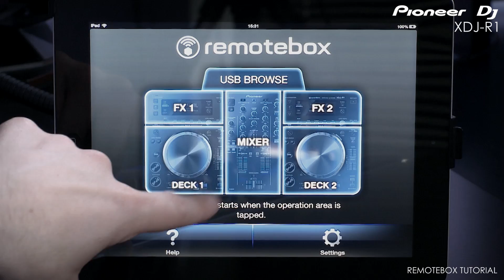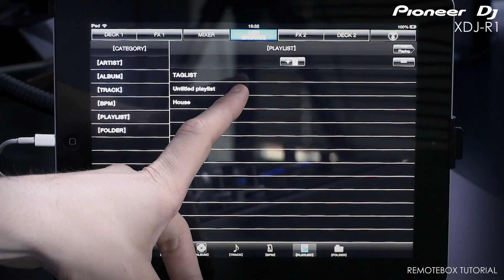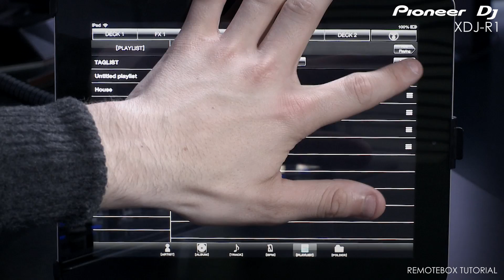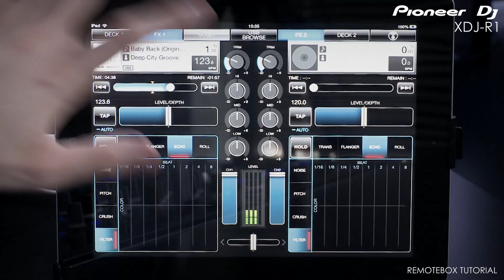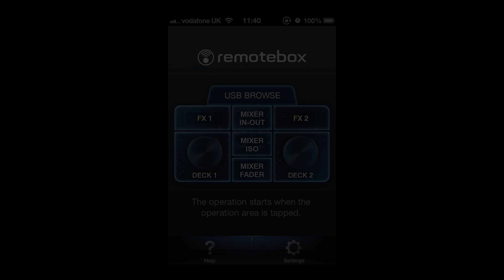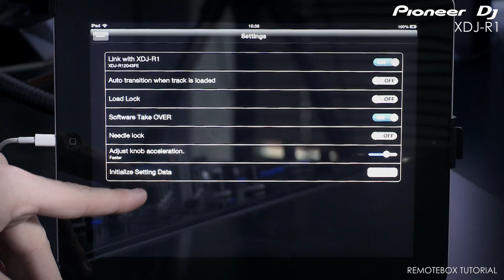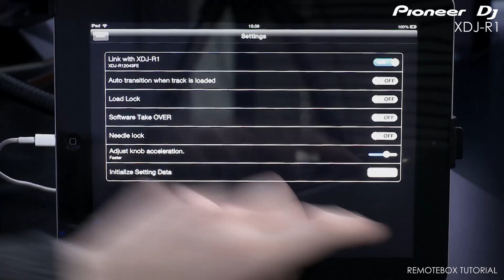XDJ-R1 Remotebox Tutorial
This video will show you how to use our latest software, Remotebox. It's available for iOS devices giving you extended features and wireless control of the XDJ-R1. You can now download the remotebox from the App Store and explore its features in 'Demo Mode'.

Deep City Groove - Baby Back (Original Mix) - Alive Recordings

Please fill out our quick survey to help us improve our tutorial videos

(iPad stand not included)